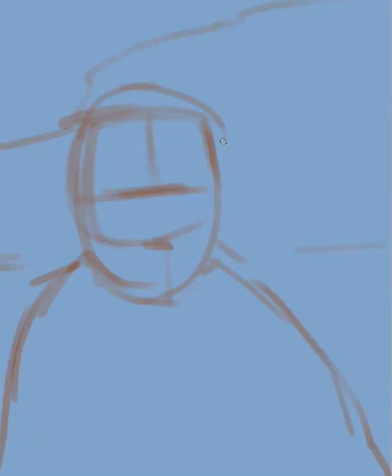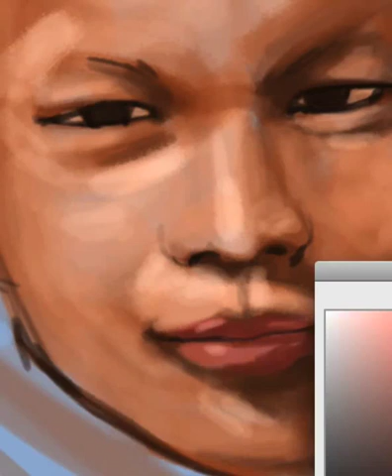Head Studies - Monk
"Draw something you never thought you'd draw."

This project is about expanding horizons( beyond sexy women hehe)

Lets go basic. And I think this boy is a perfect example.

Cheers!

Soundtrack by: Asian Variations - Various Artists Remixed by MoShang